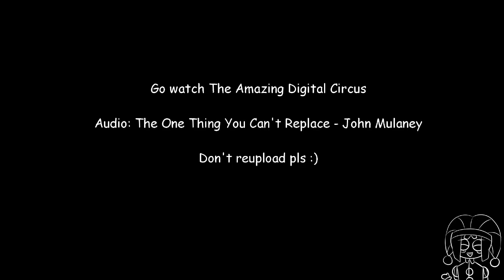The One Thing - The Amazing Digital Circus Animatic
Everyone in the digital circus is an alcoholic prove me wrong.